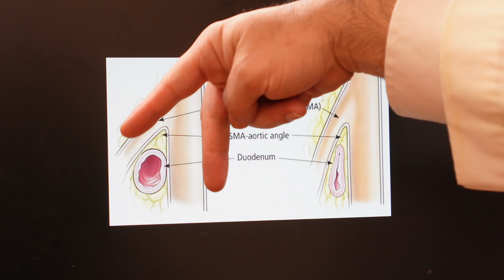SMA Syndrome with Baylor Medicine Surgeon Dr. Robert Southard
Dr. Robert Southard, a Baylor Medicine surgeon, explains all about superior mesenteric artery syndrome (SMA), a rare condition in which the superior mesenteric artery compresses the duodenum, leading to symptoms like severe abdominal pain, nausea, vomiting and unintentional weight loss. Because its symptoms mimic other gastrointestinal disorders, it can be difficult to diagnose. Southard explains that the condition functions like a kinked garden hose, preventing proper digestion and causing food to back up. Surgical intervention can effectively relieve the obstruction, addressing the root cause and significantly improving the patient’s quality of life.